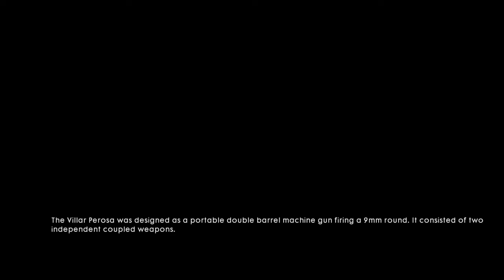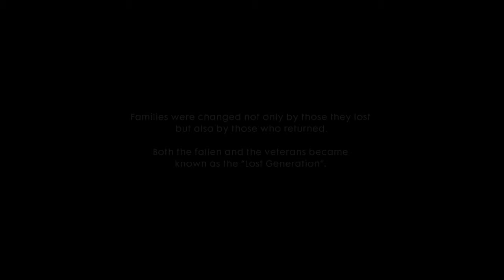Battlefield™ 1 Avanti Savoia PT.2 The End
In this video we will be pick off from last time and finishing Avanti Savoia